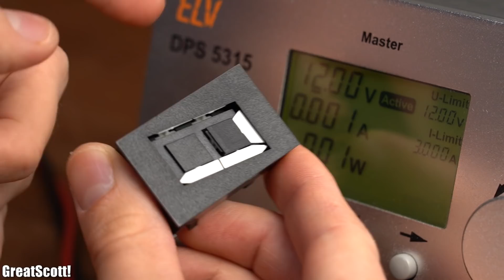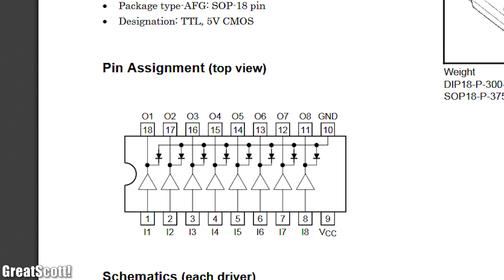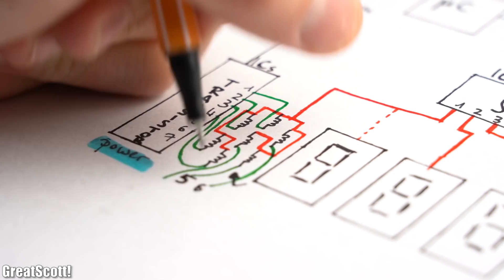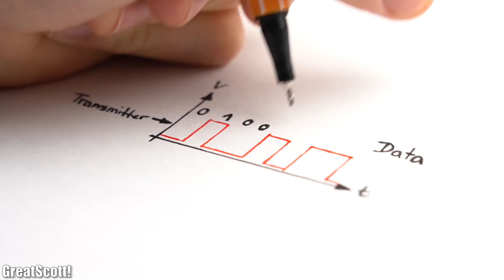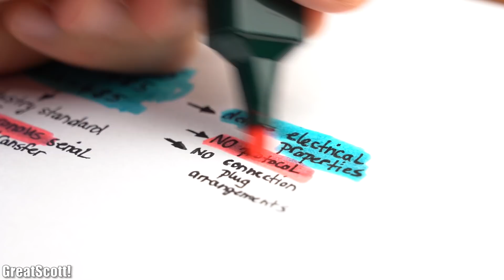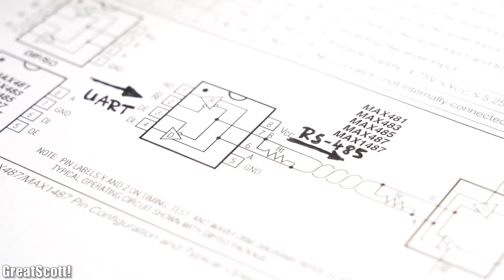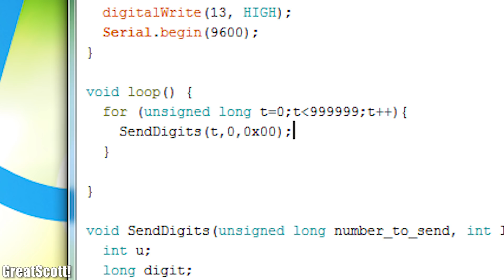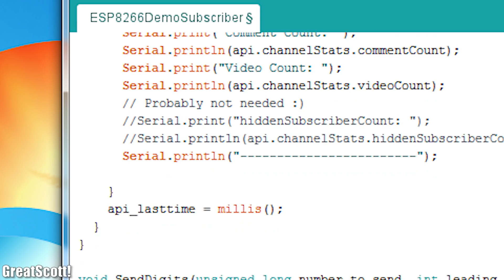Controlling Mechanical 7-Segment Displays?! How RS-485 and UART works! || EB#43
In this video I will be having a closer look at commercial mechanical 7-segment displays and find out how they work. Afterwards I will be creating a YouTube subscriber counter with them and an ESP8266 by not only finding out how the control PCB for the display works, but also by learning about the RS-485 and UART interface. Let's get started!

2011 Lookalike by Bartlebeats